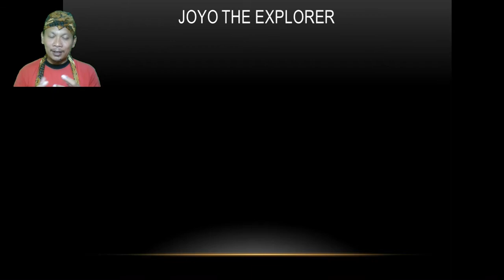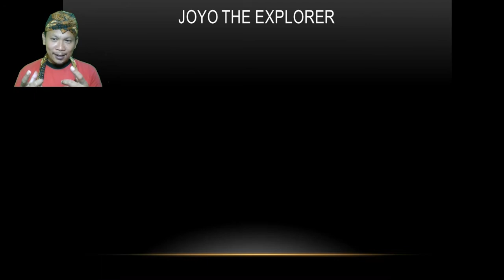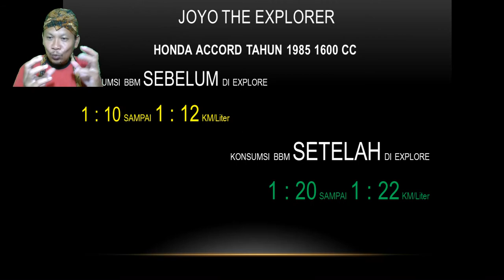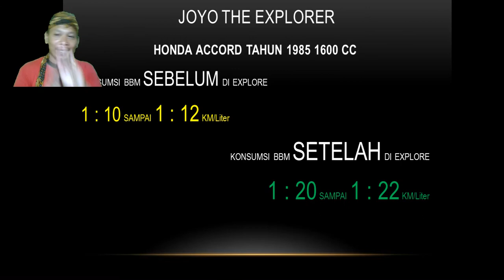REVIEW KONSUMSI BBM MOBIL KARBURATOR VS INJEKSI mesin mobil karbu sepeda motor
pada video kali ini saya mereview mobil honda accord 1985 yang saya modifikasi karburatornya yaitu saya ganti dengan karburator sepeda motor honda legenda, hal ini bertujuan untuk mendapatkan konsumsi BBM lebih irit bahkan pada video ini saya sudah buat setelan PALING IRIT dan saya pastikan jika dibuat lebih irit dari ini maka mesin akan bekerja sangat berat dan panas. hasil dari uji coba dan test drive ini saya bandingkan dengan teknologi injeksi mobil-mobil terkini yang ternyata hasilnya bisa mencapai hasil paling irit. lihat reviewnya insyaAlloh ini bisa menjadi dasar bagi anda jika ingin membuat setelan irit maka rujukannya adalah video ini. terima kasih semoga bermanfaat.

pada CHANNEL Joyo The Explorer ini anda akan mendapatkan pula pengalaman yang bisa anda aplikasikan terkait dengan:

pilot jet kekecilan motor susah hidup
karburator motor basah
cara setting karburator motor supra
cara setting karburator mobil
cara setting angin karburator
berapa putaran setelan angin karburator mio
ciri karburator bermasalah
motor brebet saat dingin
penyebab motor injeksi brebet saat digas
penyebab motor brebet saat mesin panas
penyebab motor karbu brebet di rpm rendah
penyebab motor tidak bisa digas tinggi
penyebab motor brebet di putaran tengah
motor nembak di putaran atas
motor karbu brebet saat digas
cara setting angin karburator mesin rumput
karburator motor basah
tanda main jet kekecilan
motor paling irit 2021
motor matic paling irit 2020
suv paling irit bbm di indonesia
daftar konsumsi bbm sepeda motor yamaha
motor paling irit sepanjang masa
motor bebek paling irit
mobil paling irit
cara menyetel karburator motor supaya irit
cara menyetel jarum karburator motor supaya irit
cara setting karburator 2 tak
cara setting carburetor pe26
penyebab setelan angin karburator tidak berfungsi
konsumsi bbm honda beat
konsumsi bbm vario 150
konsumsi bbm vario 125 lama
konsumsi bbm scoopy
bahan bakar yang cocok untuk vario 150
konsumsi bbm vario 110 karbu
konsumsi bbm beat street
cara memboroskan motor injeksi
penyebab motor matic injeksi boros
efek motor terlalu irit
ciri-ciri motor keiritan
ciri-ciri motor terlalu boros
ciri-ciri motor terlalu irit
akibat motor boros bensin
ciri karburator bermasalah
ciri-ciri setelan karburator sudah pas
pembakaran motor tidak sempurna
motor boros tidak bertenaga
karburator motor basah
penyebab karburator berkeringat
efek bensin mobil terlalu irit
efek setelan angin karburator terlalu kecil
efek setelan karbu kering
karburator motor basah